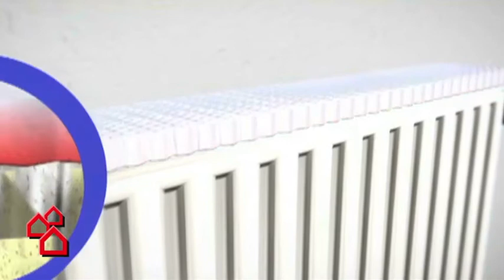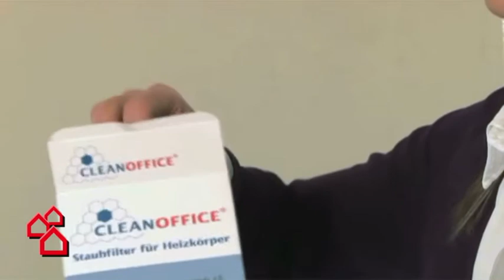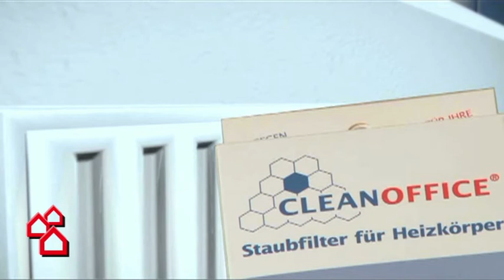Staubfilter Clean Office | BAUHAUS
Feinster Hausstaub, Pollen, Tierhaare und andere kleine Partikel, die durch den Luftzug des Heizkörpers aufgewirbelt werden, können Allergien und folgenschwere Erkrankungen auslösen. Der elektrostatisch aufgeladene Staubfilter „Clean Office" zieht diese schädlichen Partikel wie ein Magnet an und hält sie aus der Luft zurück. Ein unabhängiges Prüfinstitut bescheinigt dem Clean Office Filter einen Abscheidegrad von fast 90% - womit dieser nicht nur der Gesundheit beiträgt, sondern auch die Verschmutzung von Gardinen, Wänden und Decken über Heizkörpern verhindert.